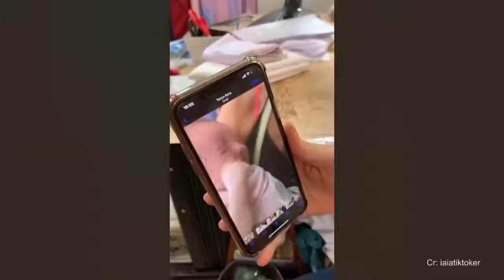Trust me 💪 no matter how bad you feel, babies always have the superpower to wash it off